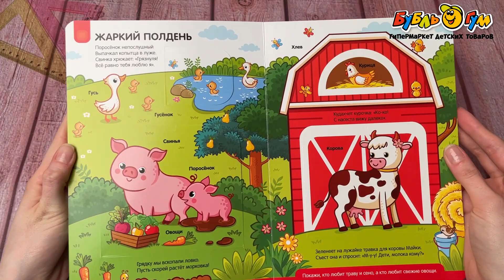Книга с окошками Играй и учись Ферма 3в1